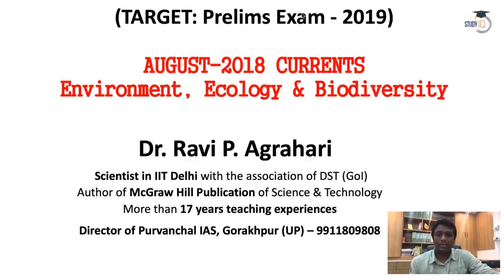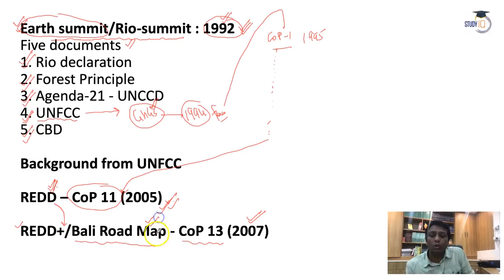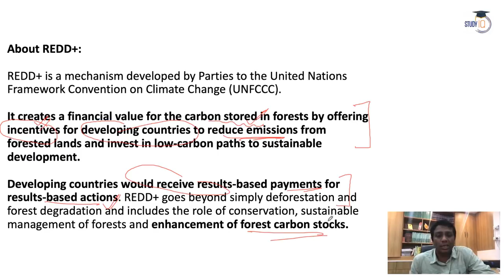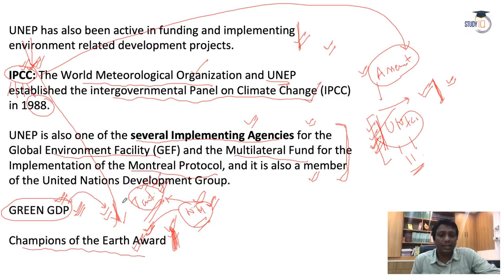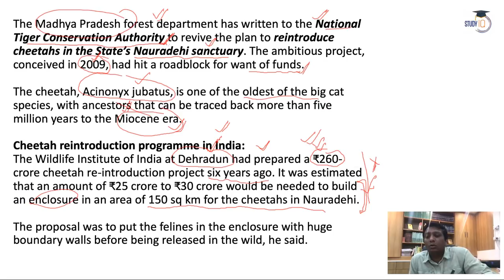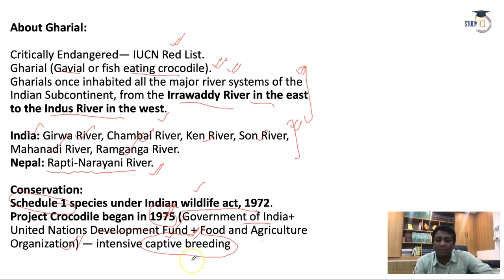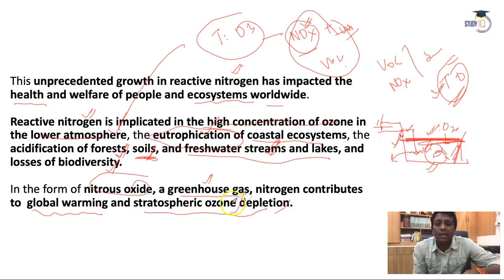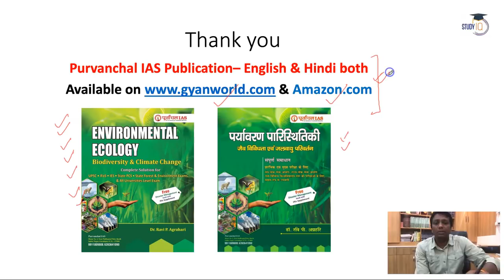TARGET-2019 (Lecture-3) : Environment Currents : Hindi